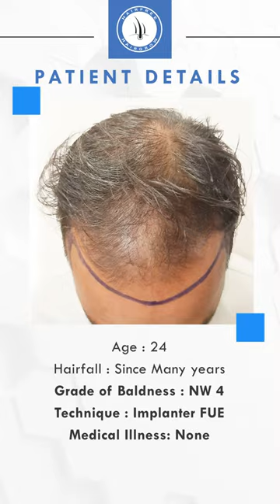🔥 Best Hair Transplant Results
Why Hairfree Hairgrow is best Hair Transplant Clinic in India?
1) We Deliver Best and Natural Look Result.
2) We Provide Expert and Experienced Doctors Team.
3) We provide 100% Patient Satisfaction.
4) We Use Latest equipment's and latest technique.
5) We Introduced BIG-FUE Technique for Early and 100% Result.

Why choose HairFree & HairGrow Clinic India :
✔️50000+ Surgeries